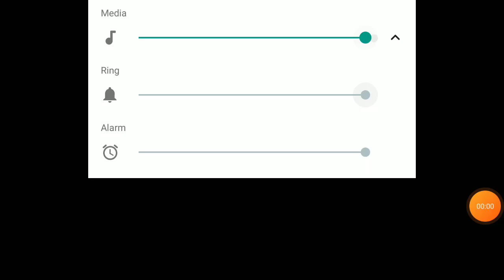Scarfall Gameplay # 2